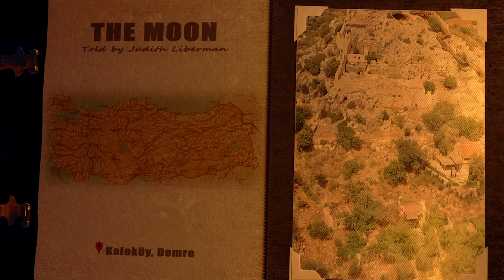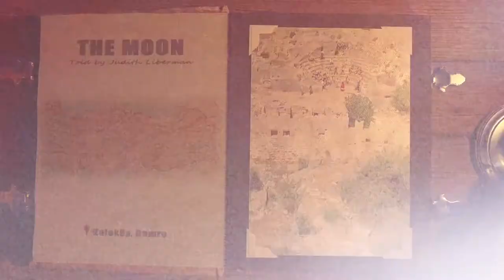How Nasreddin Hodja Rescued the Moon | Go Türkiye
By the ruined castle of Kaleköy, storyteller Judith Liberman tells a comical Anatolian tale about Seljuq satirical Sufi, Nasreddin Hodja and how he rescued the moon from a well. Watch and hear as Judith weaves the story into a wonderful feature of Turkish culture that will warm the hearts of all travelers.